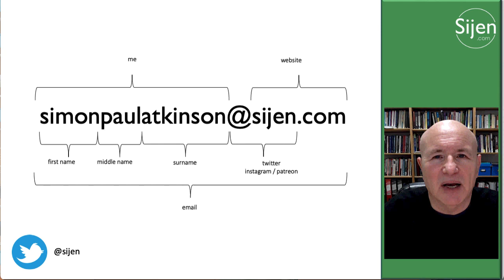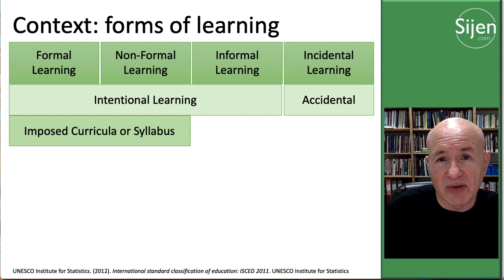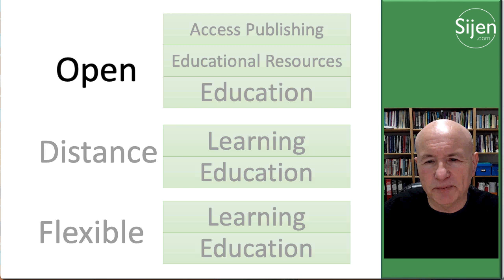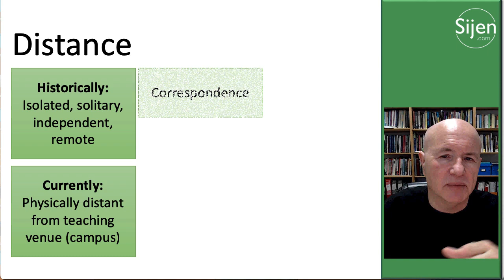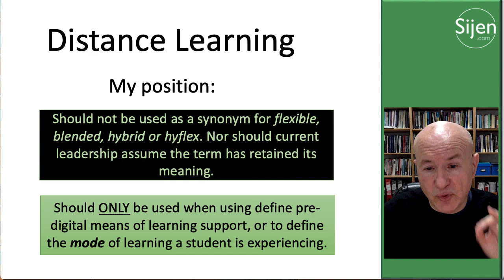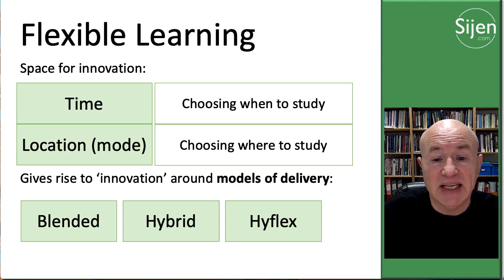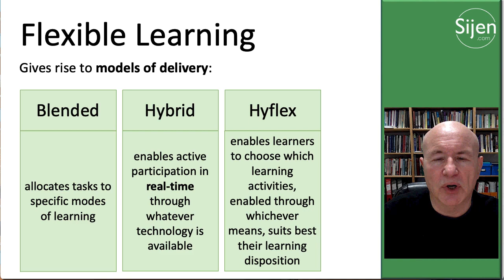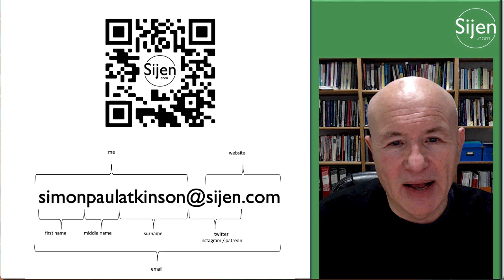Defining open, distance and flexible learning 2022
8 November 2022 as part of the Asia-Pacific Online and Distance Education week, Dr Simon Paul Atkinson outlined a range of definitional distinctions for the use of the terms open, flexible and distance when applied to education.